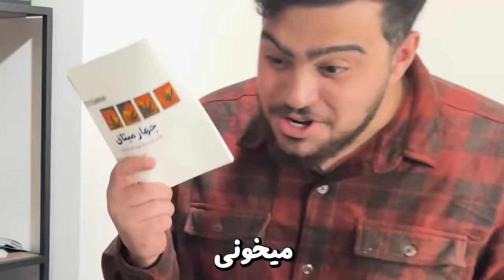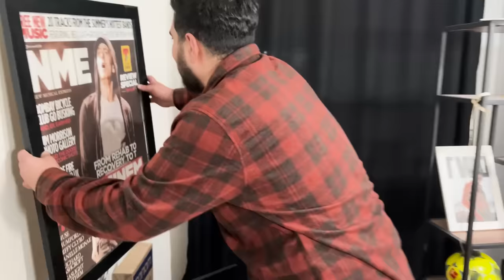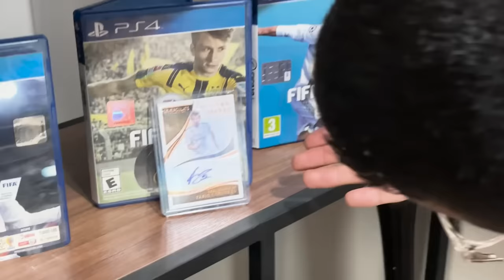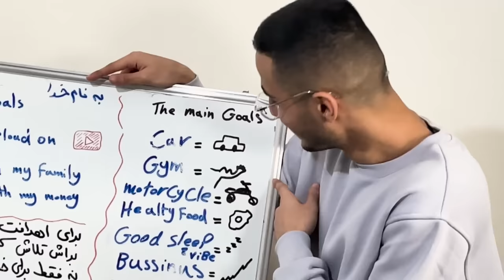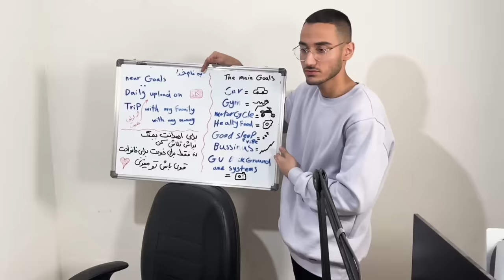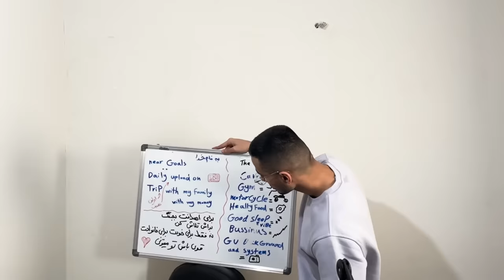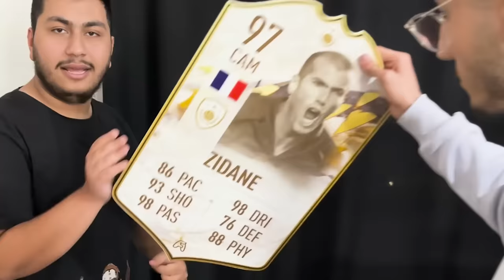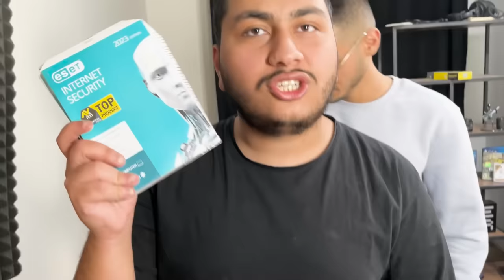بالاخره حسامو خفت کردم😂ببین چه چیزایی تو اتاقش داره!⛔️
samsnow خفت گیری دزدی دزد سم اسنو روم تور اتاق سم اسنو

خفت گیران : @SoheilSolba@SolbaChallenge        خفت شدگان : @SamSnow 😂